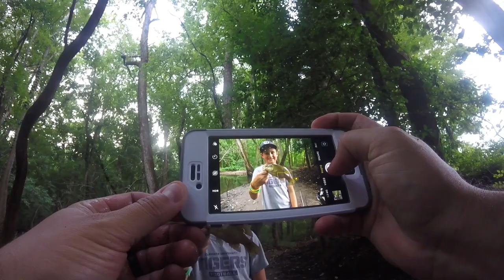Hit in the Balls With a Jig